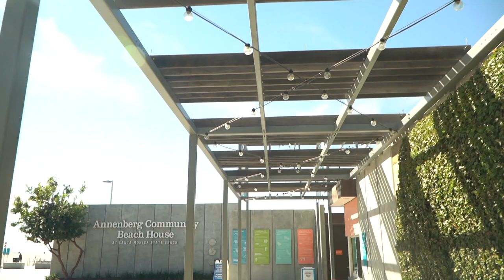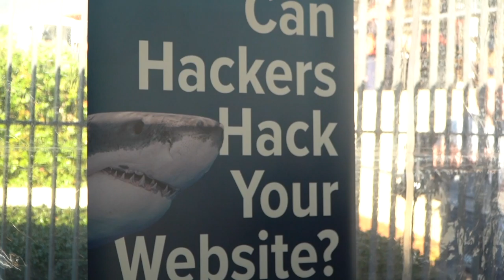AppSec California 2019 Marketing Trailer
The Open Web Application Security Project (OWASP) Los Angeles Chapter has teamed up with the Orange County, Inland Empire, San Diego, Santa Barbara, and San Francisco Bay Area Chapters to bring you another great AppSec California. Join us and your peers for amazing talks and networking on January 22-25, 2019!

The event is a one of a kind experience for information security professionals, developers, pentesters, QA and testing professionals, as they gather at the beach from around the world to learn and share knowledge and experiences about secure systems and secure development methodologies.